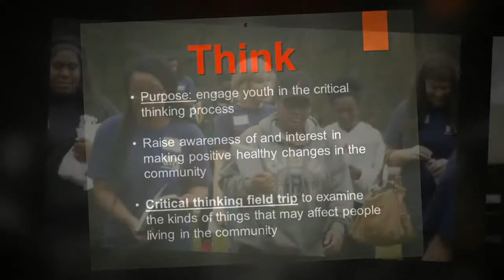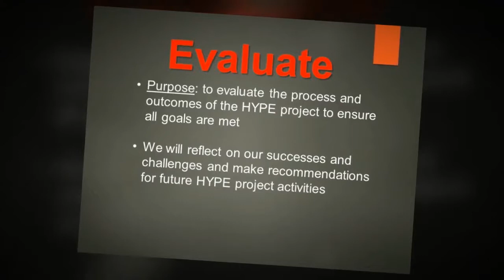Kershaw County HYPE Project 2017: Healthy Food Choices at the Concessions Stand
The Kershaw County HYPE Team experienced success with implementing healthy food choices at the concessions stand. They worked with the Parks and Recreation Department to provide ballpark customers with healthy choices.